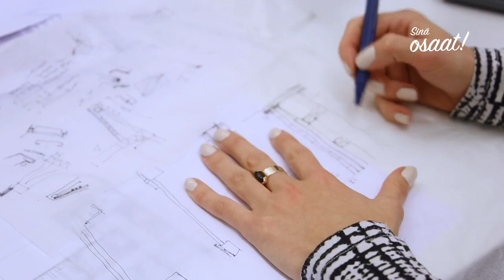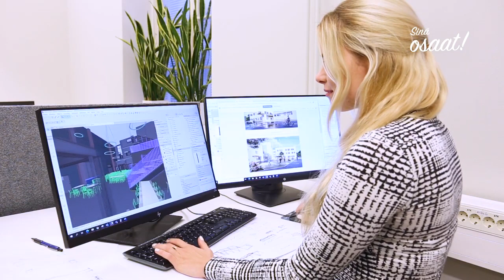Sinä osaat! Laadukkaan ympäristön suunnittelija - Rakennusarkkitehti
Sinä Osaat! Tytöt ja teknologia